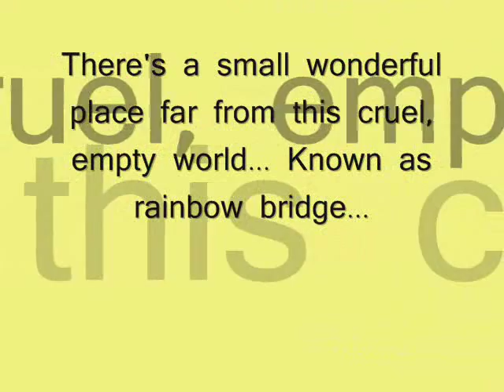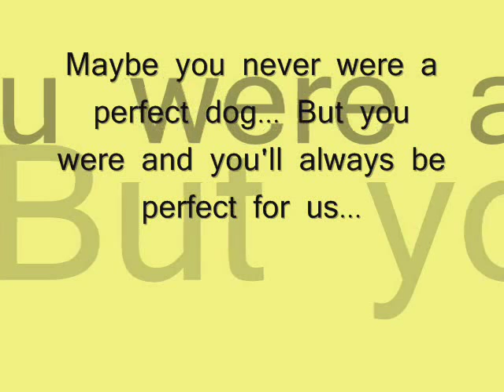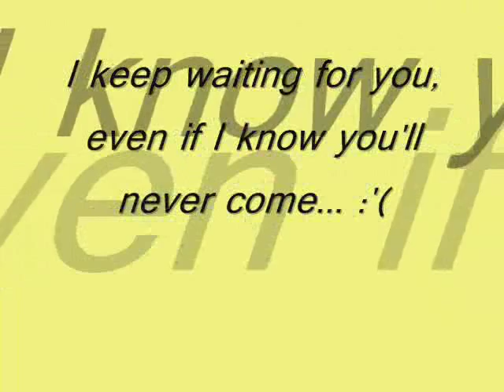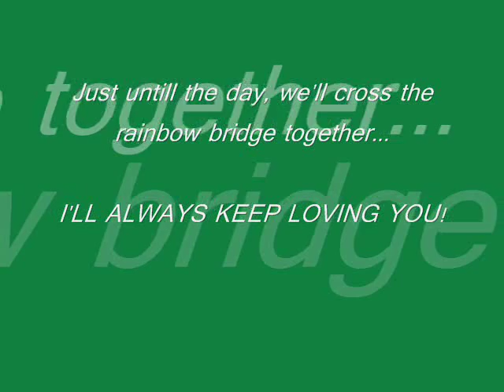R.I.P. Dandy Black and Blue "Beau"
For my dear friend who lost her best friend, kerry blue terrier "Beau" about a month ago... We love you, Beau! R.I.P. :(((